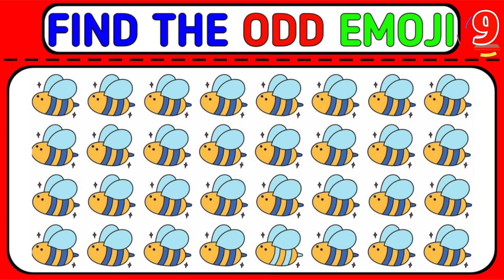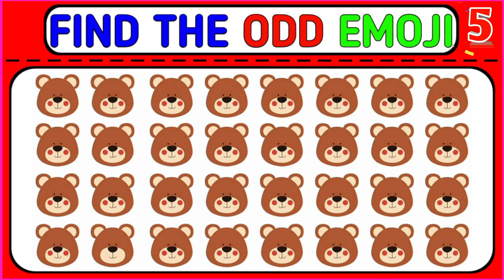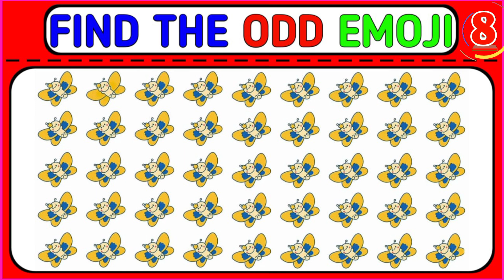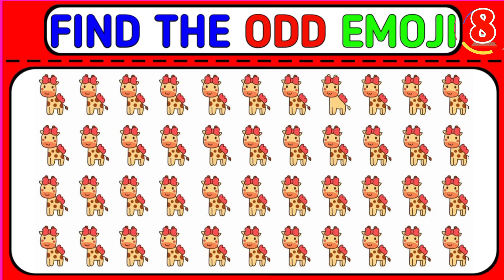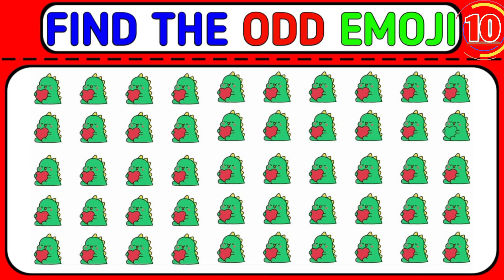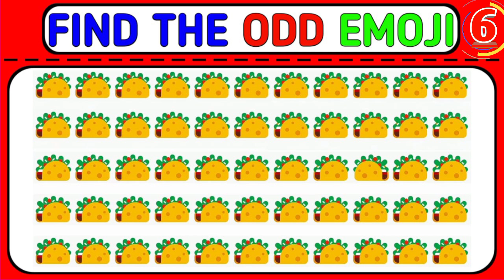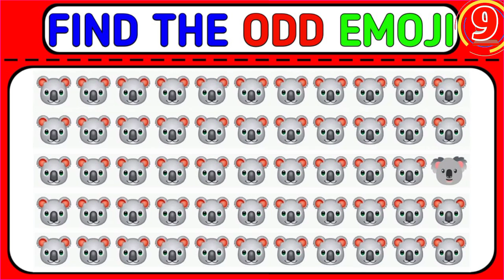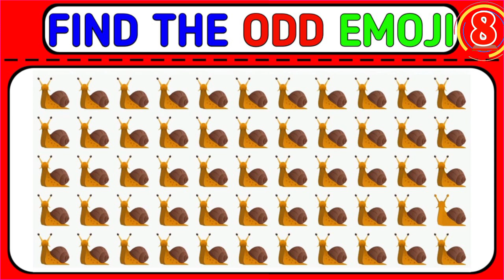[emoji game -- easy level for the children] ।। #45 emoji ।। Part - 108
[emoji game -- easy level for the children] ।। #45 emoji